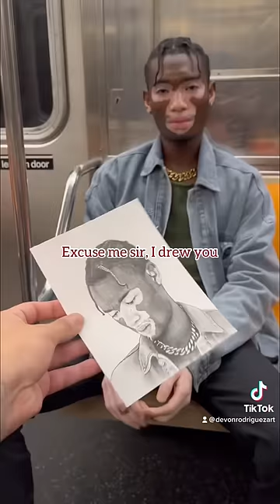Drawing a bunch of strangers on the NYC subway *emotional*